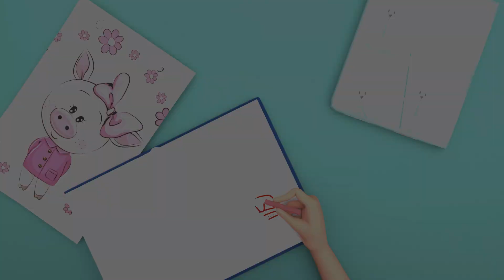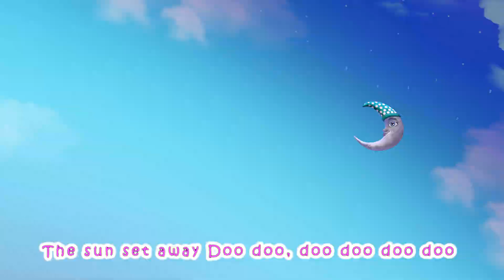Baby Shark - Fun and Catchy Kids' Song | Sing, Dance, and Explore Under the Sea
Baby Train - School Theater is a registered trademark of Viola TV.

t's a Baby Train - School Theater ! Learn More About dance and sing along with family and friends

Baby Train - School Theater Cartoon 3D animation Will Help all kids For learning a fun and enjoyable experience for kids by creating beautiful 3D animation, educational lyrics, and infectious, toe-tapping music. Kids will laugh, dance, sing, and play along with our Nursery Rhymes while they learn their Pre School (Numbers, Alphabet, Colors, Numbers, Animals )and more!